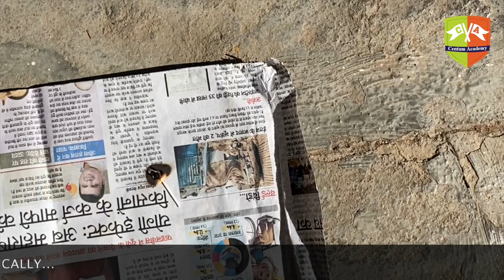Refraction of Light : Combustion using a converging lens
The converging or convex lens converges all the light rays incident parallely on its surface on to point called Focus. The intensity of energy goes up at focus and leads to heating good enough to ignite a piece of paper.

Power of Concentration.